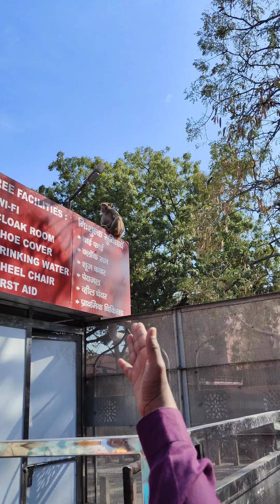ताजमहाल जगातील सर्वात सुंदर इमारतींपैकी एक tajmahal